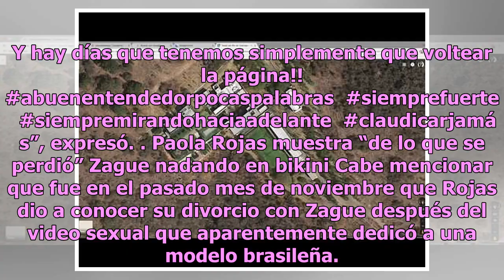¿Zague le mandó tremenda indirecta a Paola Rojas?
Muchos usuarios aseguran que el texto que el exfutbolista compartió en Instagram es para la periodista Paola Rojas y Zague Foto: Twitter/Instagram Después de un año complicado donde fue objeto de burlas por el video sexual que se difundió, mismo que le costó su matrimonio con Paola Rojas, el exfutbo...